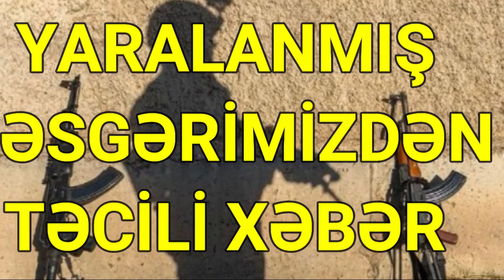YARALANMIŞ ƏSGƏRİMİZDƏN TƏCİLİ XƏBƏR